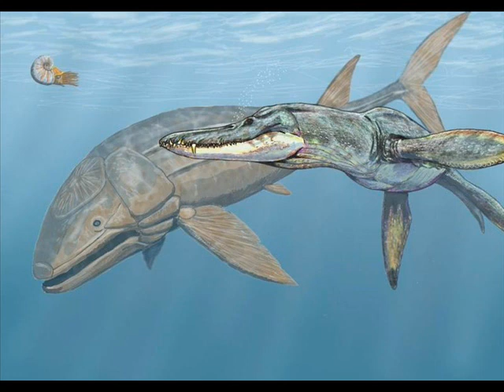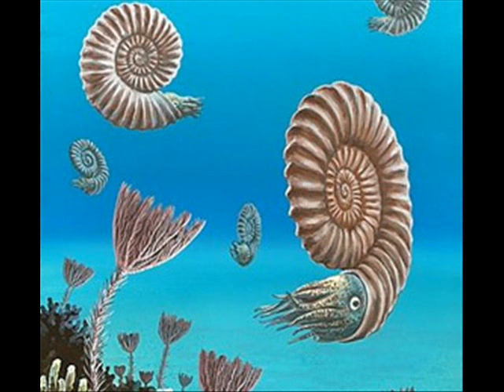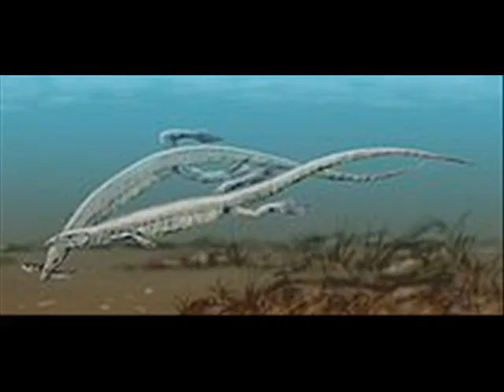Filmato DINOSAURI AQUATICI Di Dell'Aquila Luca